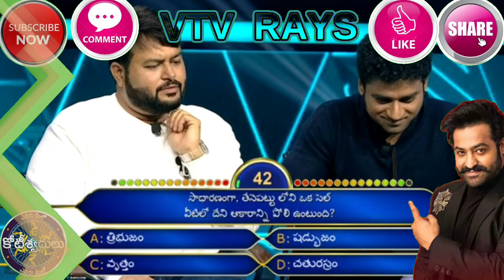Mahesh Babu with NTR • emk mahesh babu promo • Evaru Meelo Koteeswarudu